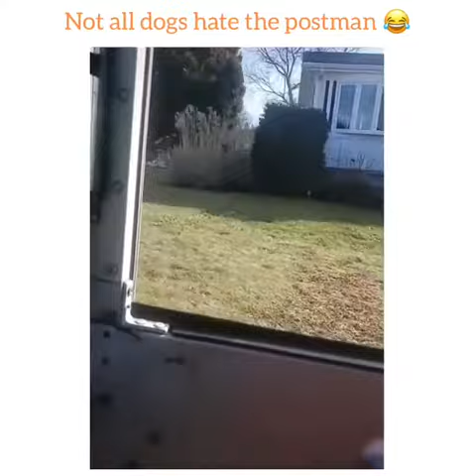Dog ♥️ the postman